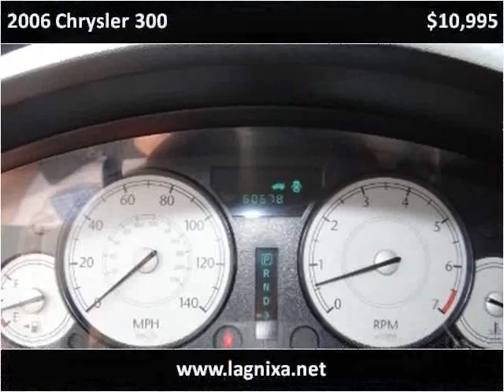2006 Chrysler 300 Used Cars Nixa MO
This 2006 Chrysler 300 is available from Lipscomb Auto Group.